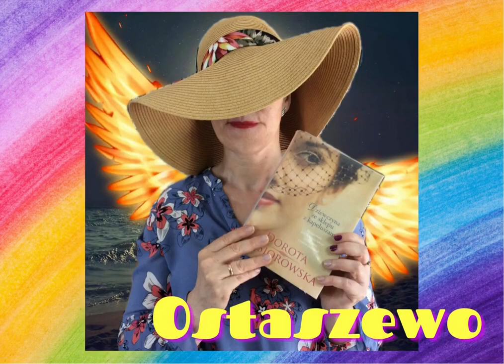Colourful library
"Colourful library". Authors: Wiesława Gajdowska, Marek Kuźniarz, Joanna Pawlikowska, children from the kindergarten "Under the Maple Leaf" and librarians from Łysomice, Poland.
The song was created with the cooperation with librarians, kindergartens and a music lover.
Lyrics:
Libraries in Lysomice are like a seven colour rainbow
We work hard and we never let go
Lysomice - small place but big prospects and opportunity
It has as many as seven cultural institutions in our community
Everyone adds their colour to the rainbow
You will be on cloud nine - ask us - we know!
The Lysomice rainbow stretched in the sky
To our libraries grandmas and their grandkids stop by
We have got something for everyone mothers, daughters and sons
Although each of us is different we work together as one
At home in our beautiful  libraries you are always welcome